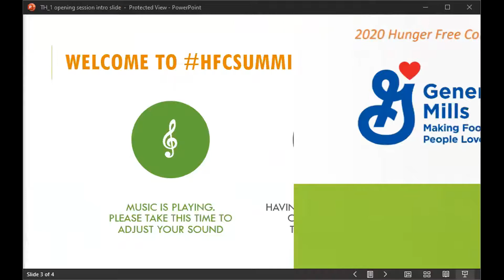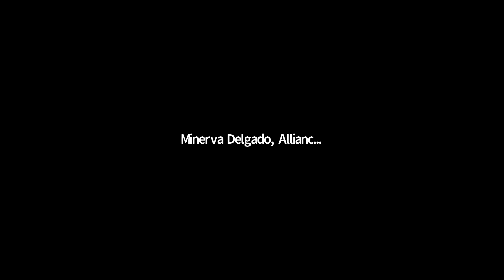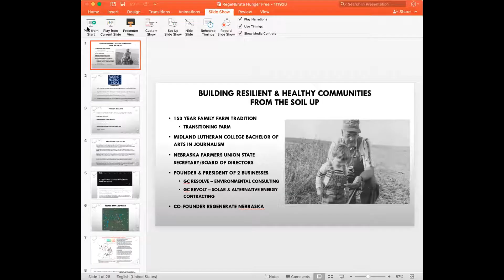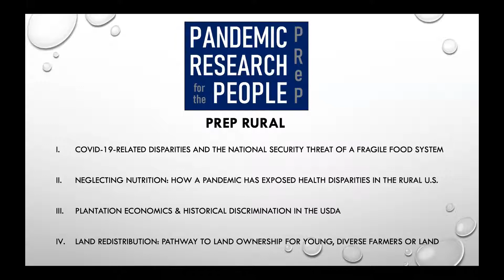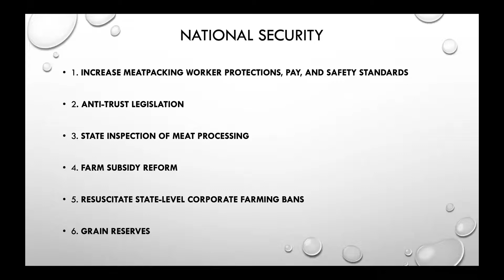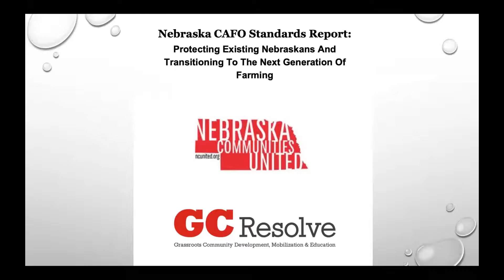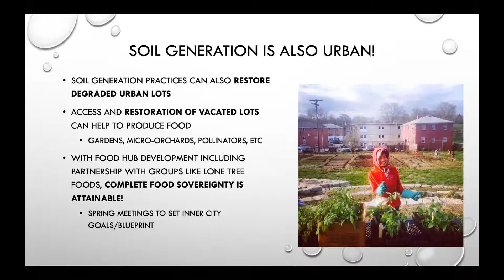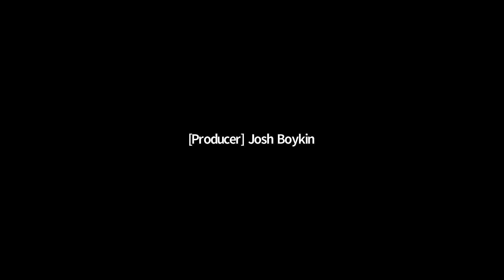2020 HFC Summit | Remarks by Amb. Tony Hall & Sen. Debbie Stabenow, Keynote by Graham Christensen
Speakers:
- Minerva Delgado | Director, Coalitions & Advocacy, Alliance to End Hunger
- Graham Christensen | President and Founder, GC ReVOLT
- Tony Hall | Executive Director Emeritus, Alliance to End Hunger
- The Honorable Senator Debbie Stabenow | United States Senator, Michigan

Keynote: Graham Christensen, Farmer, Founder & President, GC Resolve
"Building Resilient Communities From The Soil Up"
Graham Christensen will discuss how Covid-19 has brought more awareness to national security concerns around the current food production model including the disparities impacting farmers, workers, and consumers alike.  Christensen will help identify key policy focuses that will shift food production towards an equality, ecologically, and ethically-based regenerative food system.  Graham will address audience questions.